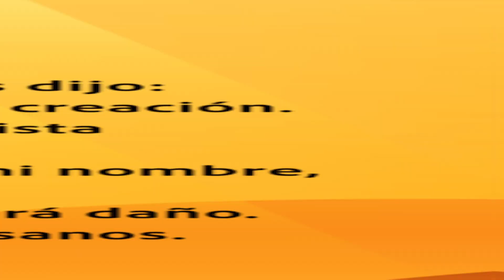ORANDO CON LA PALABRA - ABRIL 25 DE 2022